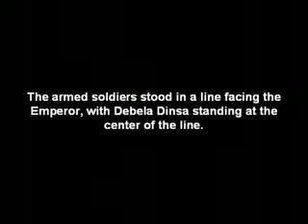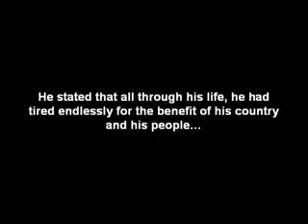September 12, 1974 - Last Public Words of Emperor Haile Selassie I NEW.avi